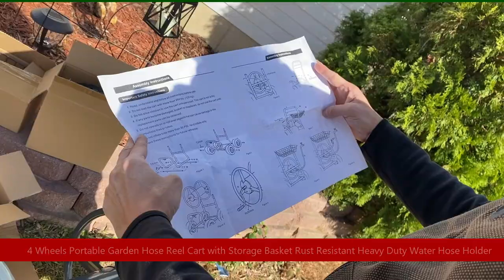Ashman Garden Hose Reel Cart - 4Wheels with Storage Basket Water Hose Holder. @USA TODAY Life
For more info on this product just log on to the above link and get,

AshmanOnline Garden Hose Reel Cart - 4 Wheels Portable Garden Hose Reel Cart with Storage Basket Rust Resistant Heavy Duty Water Hose Holder
Feature:
✔ Storage basket for quick and easy access to your most-used tools and accessories.
✔ The garden hose reel cart has a 6ft connection hose for easy hook-up to the water supply.
✔ Perfect for professional/commercial garden/landscaping needs, Functional and durable
✔ User-Friendly Non-Slip Handle Grip: The cart has an easy-to-push handle and non-slip handle grip, which gives you a pleasant garden watering experience.
✔ The Garden Hose Reel Cart has a foam-padded handle for your comfortable use together with the non-slip handle grip.
✔ Our Hose Reel Cart is suitable for the elderly. Our Reel cart is designed for versatile design in gardens, lawns, sidewalks, and backyards.
✔ The Ashman Hose Reel Cart uses a 6-foot water pipe. This Water Hose Reel Cart is enough for your daily gardening.
✔ Weather Resistant Finish: The frame has water and rust-resistant coated finish that can handle anything the weather throws at it. It is guaranteed to withstand the elements – whether rain or shine.
Built for the Tough Jobs
It doesn’t come pre-assembled but once assembled completely, there is nothing complex, very simple to use! And it comes with a basket under the handle, where you are supposed to put your necessary items during watering.
✔ Durable tubular steel frame
✔ Integrated basket to store accessories
✔ Heavy-duty brass fittings and couplers
✔ Corrosion-resistant industrial powder-coat finish
✔ Heavy-duty welded handle with swivel grip for easy winding and unwinding